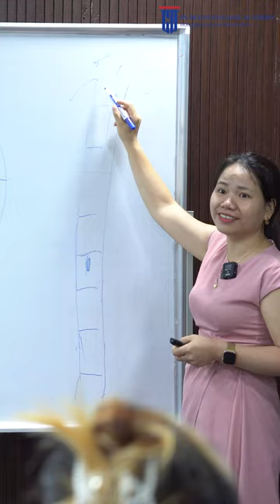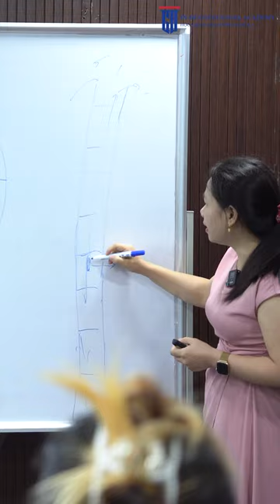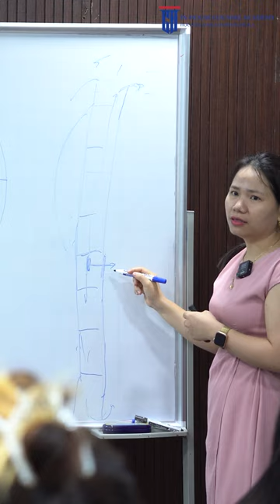Triết lý con sâu và cây tre trong khoá học pháp chế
🔷Link xem thêm:
👉Video thuộc bản quyền của Học viện đào tạo pháp chế doanh nghiệp ICA